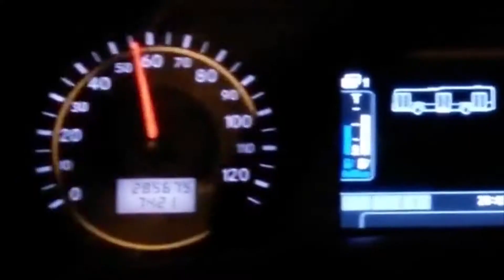CRAZY SPEED RUN!!! | bus 169 onboard TIB1242U (O405G Hispano Habit)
A ride onboard TIB1242U running on bus 169.